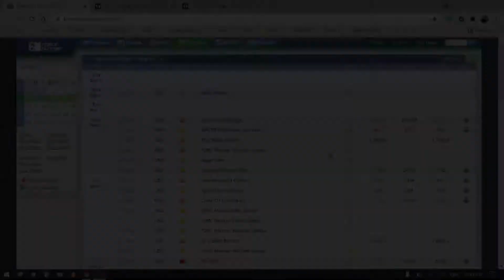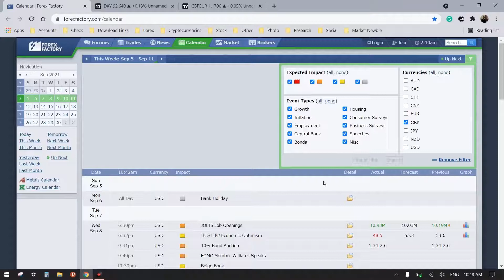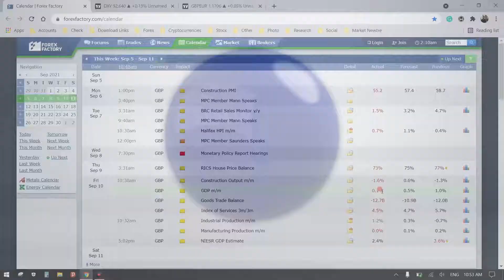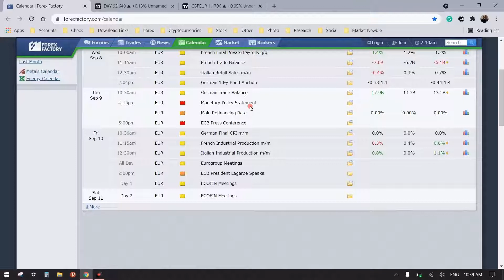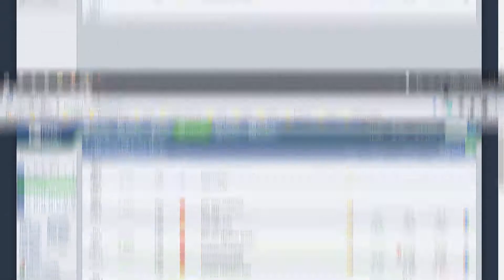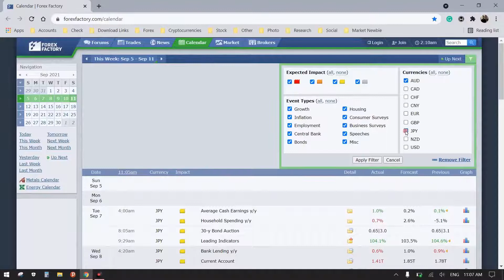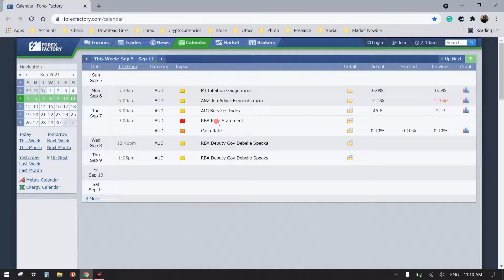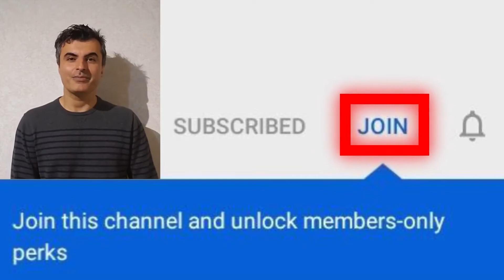تحلیل هفتگی بازار فارکس با نیما:هفته دوم سپتامبر 2021